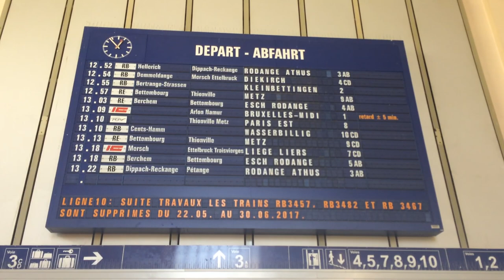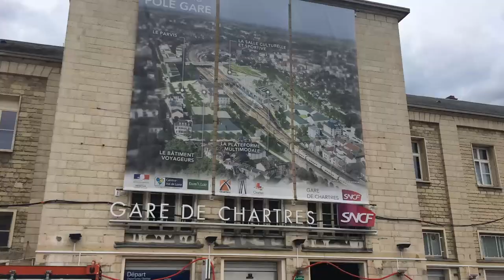Vlog #4: French League, Part 1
Thanks to Anastasia for additional footage from the venue!